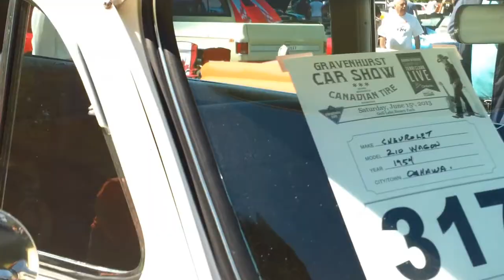Yellow 1954 Chevrolet 210 Wagon